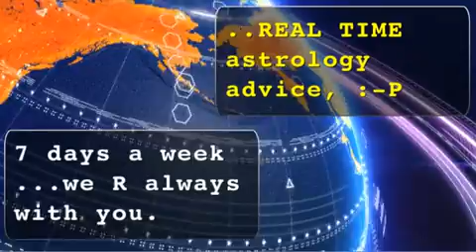Gemini - July 16, 2012 - Soul Horoscopes - w/ Christopher Witecki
Christopher Witecki hosts a WEEKLY video horoscope for all 12 zodiac tribes once a week.  Produced by Soulgarden.ME and Christopher Witecki.  Live LOVE bE*